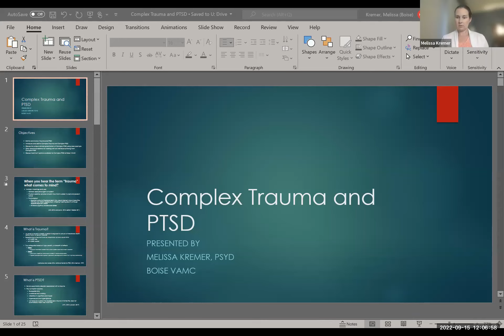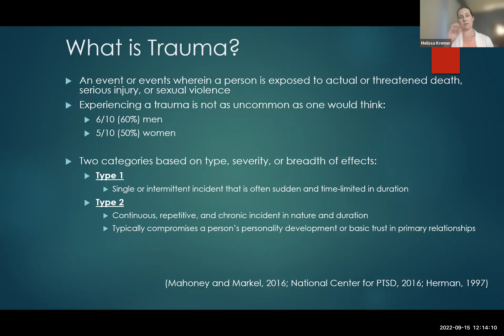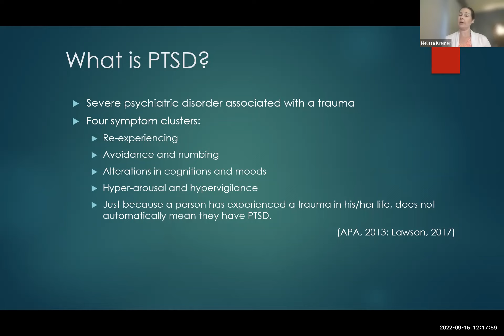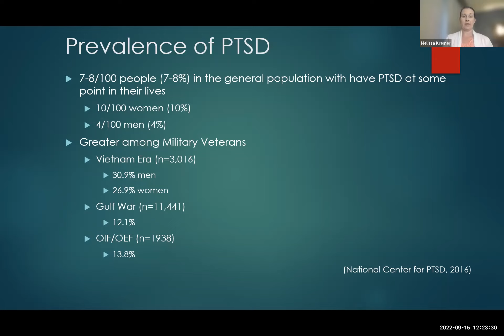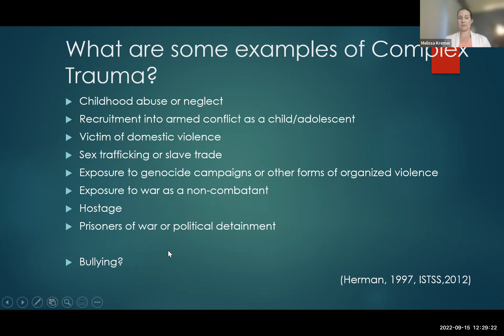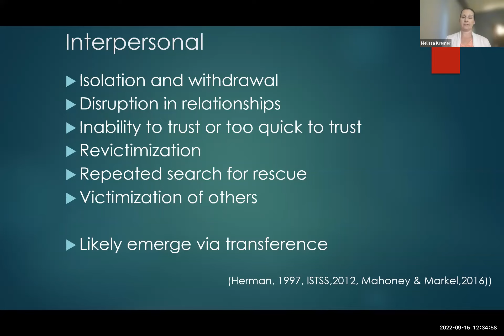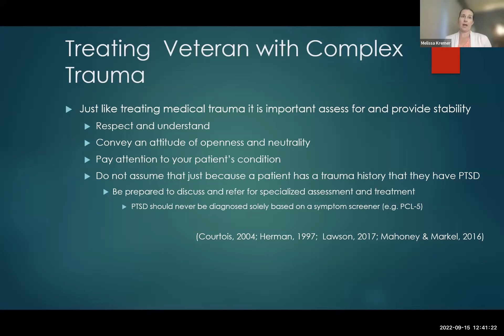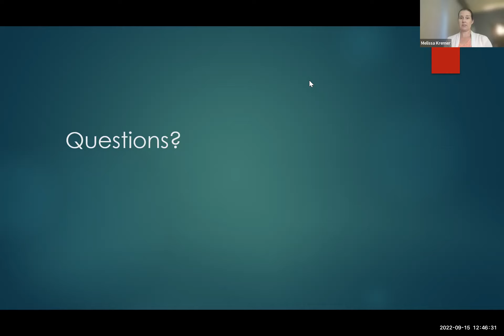Complex Trauma and PTSD by Melissa Kremer, PsyD